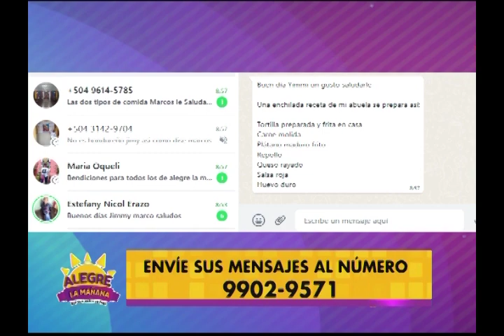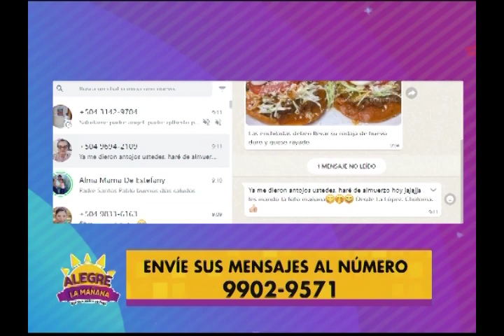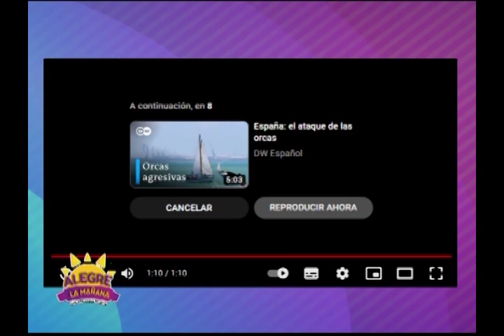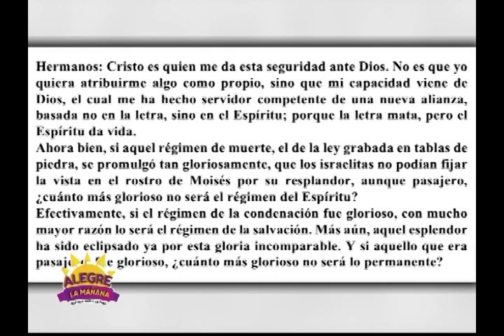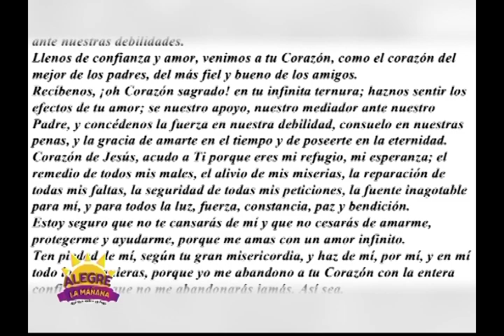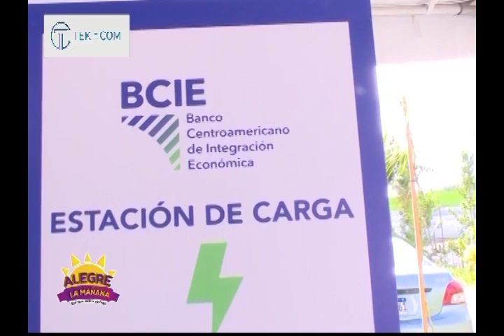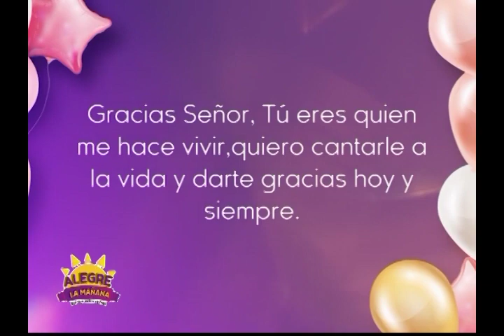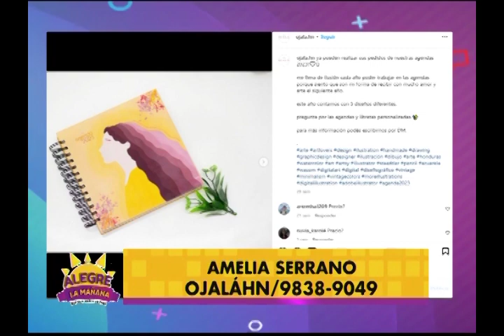REVISTA ALEGRE LA MAÑANA 14 DE JUNIO 2023